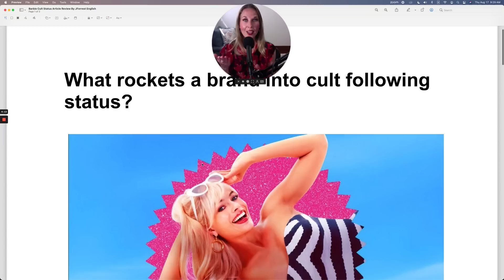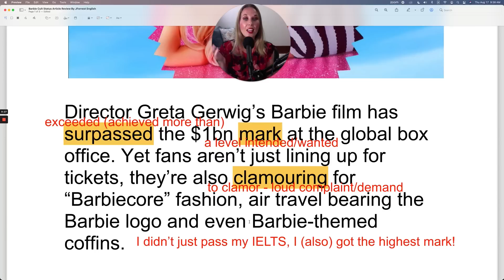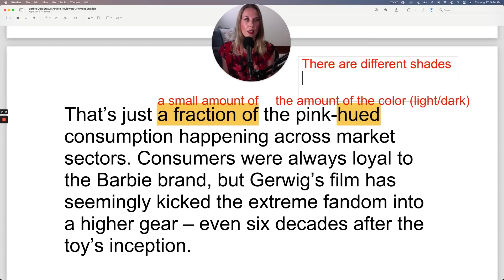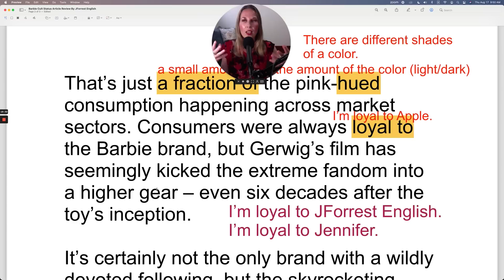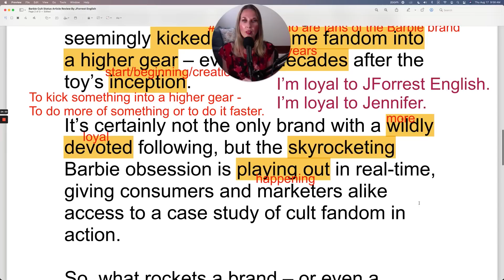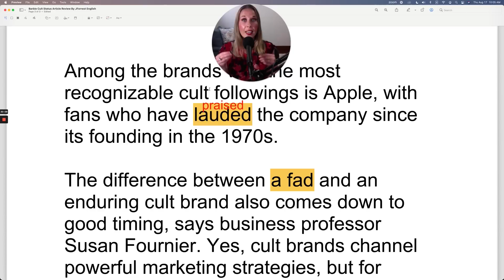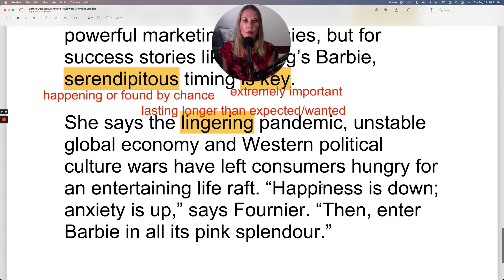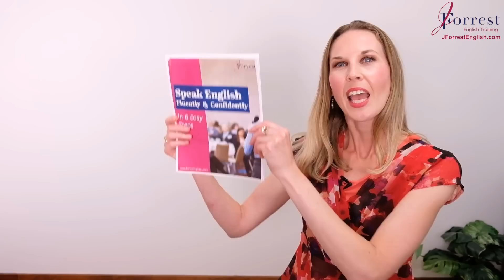🌸 C2 READING PRACTICE to improve your FLUENCY IN ENGLISH!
Today you'll improve your English vocabulary with a reading practice lesson about the Barbie cult status. (Free PDF)

CHAPTERS:

00:00 - Intro
00:30 - Article Review
02:09 - Free Lesson PDF
07:40 - Finally Fluent Academy
28:51 - Read Along